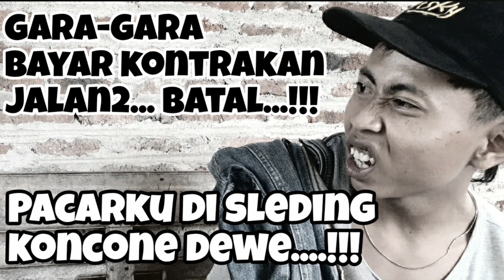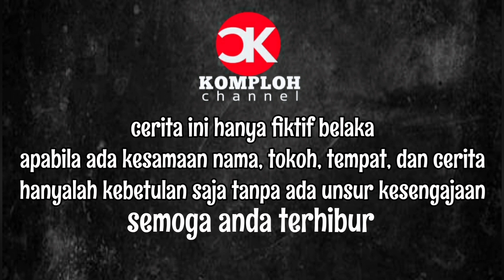Gara-gara bayar kontrakan | film komedi pendek